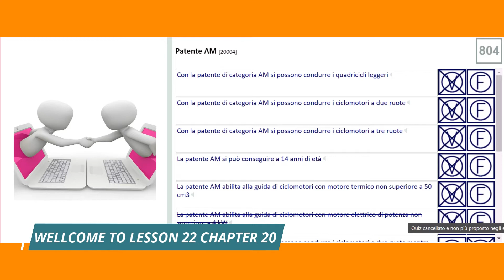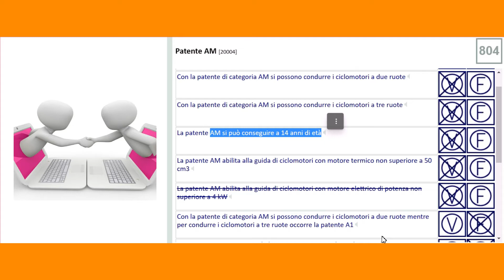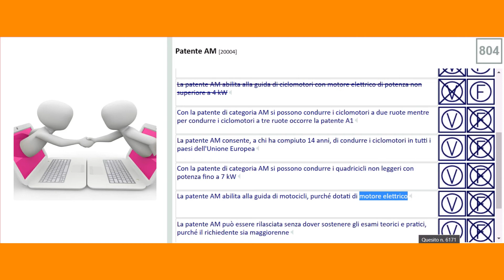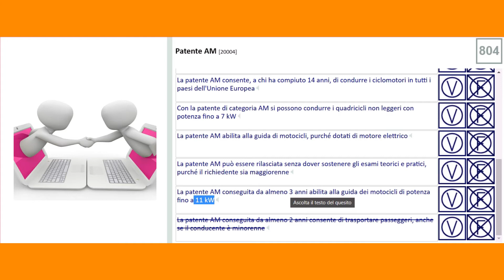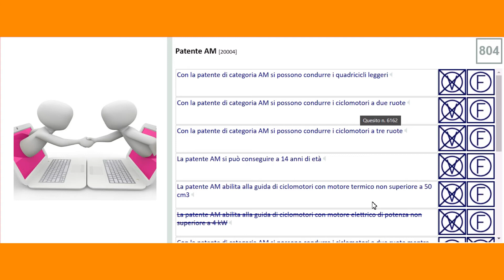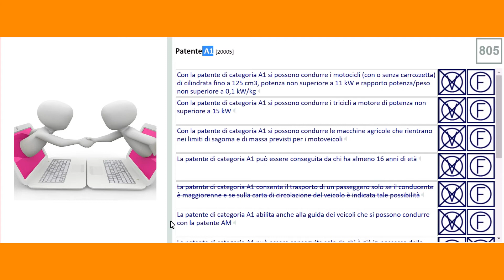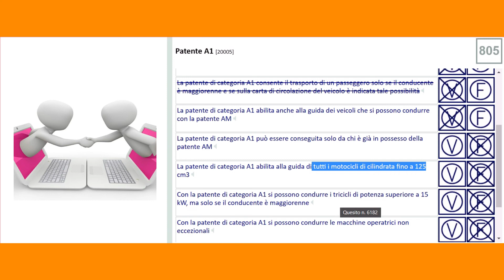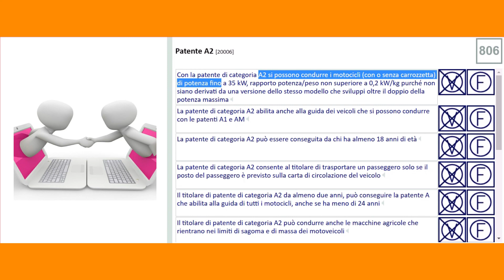patente b in punjabi complete lesson 22 chapter 20 Patenti di guida/translated by waseem dhudra/QUIZ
CAPITOLO 20. Patenti di guida; documenti di circolazione del veicolo; obbligo verso funzionari ed agenti; sistema sanzionatorio; patente a punti;

- Naspi
- Reddito di cittadinanza
- 730

GRAZIE!